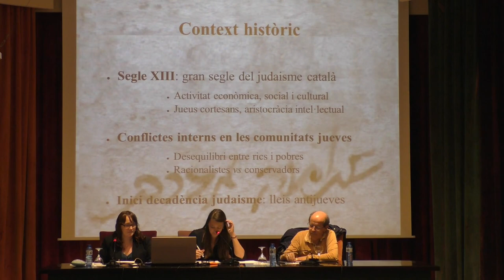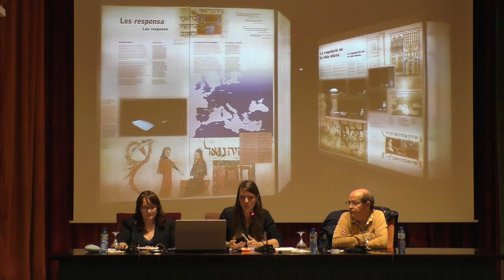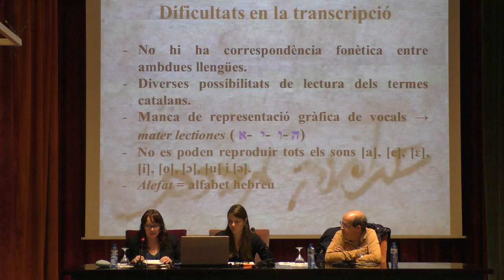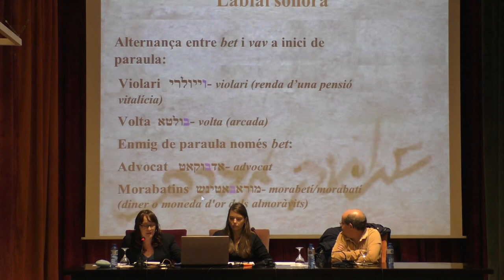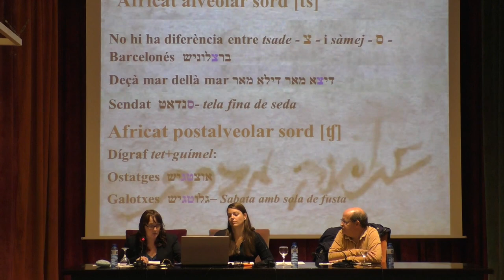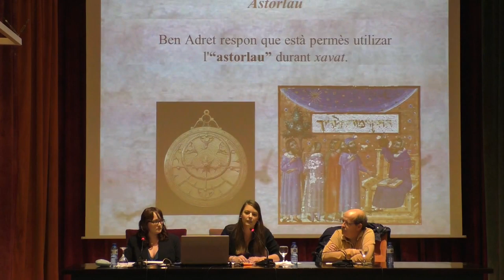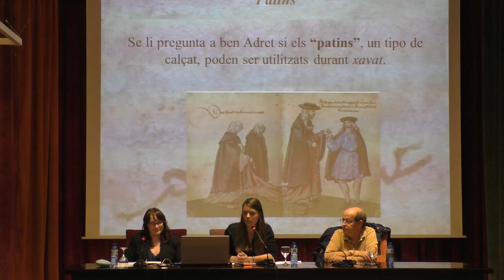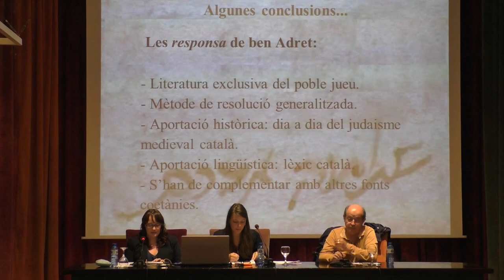Aljamies judeocatalanes als responsa medievals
Conferència «Aljamies judeocatalanes als responsa medievals», a càrrec d’Annabel González i Montserrat Moreno.
Cicle de conferències de l'Associació de Relacions Culturals Catalunya-Israel (ARCCI).
Reus a 4 de novembre de 2019.